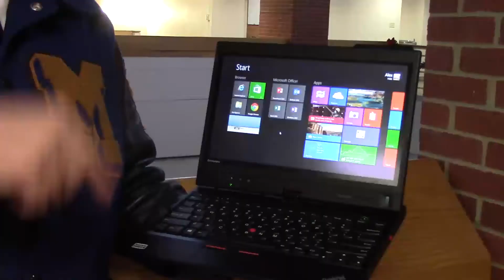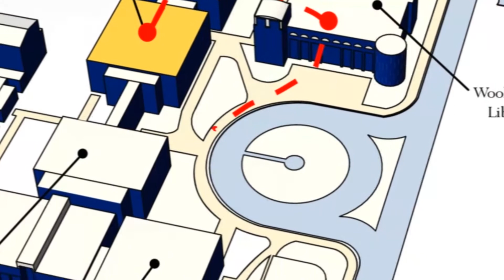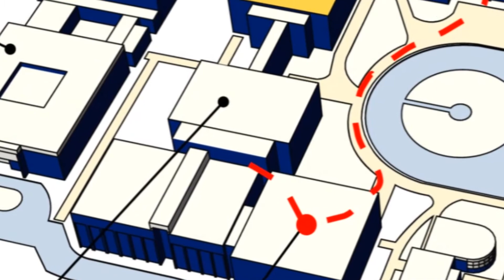Open House Video